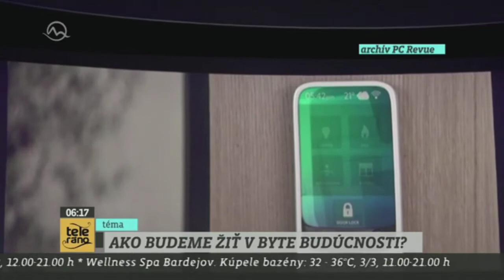Teleráno: SmartHome už realitou?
Trochu sme sa pohrali s myšlienkou, ako môže vyzerať SmartHome a vyšla z toho celkom zaujímavá predstava